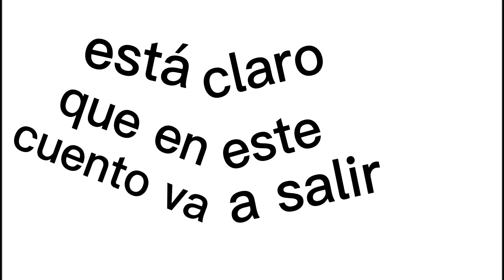barba azul"meme versión countryballs